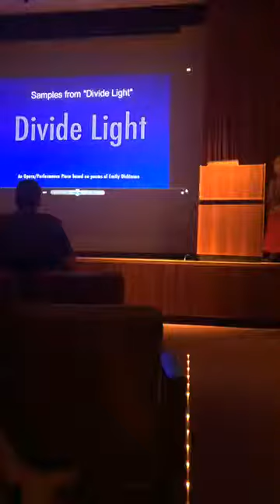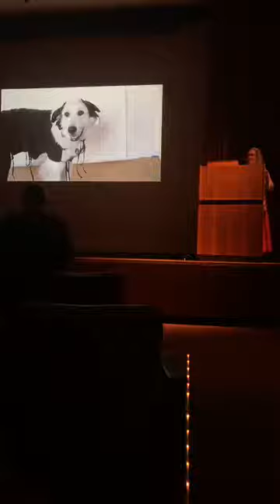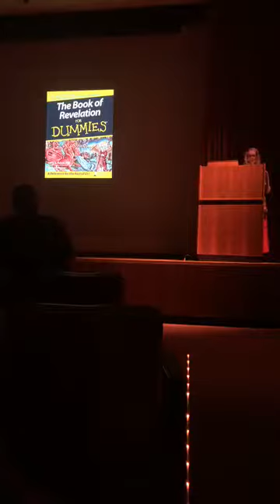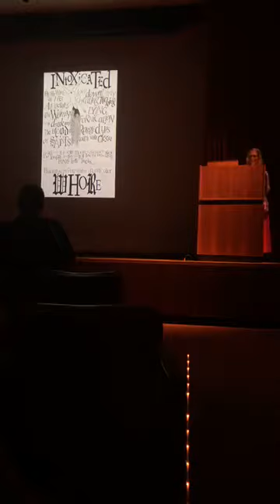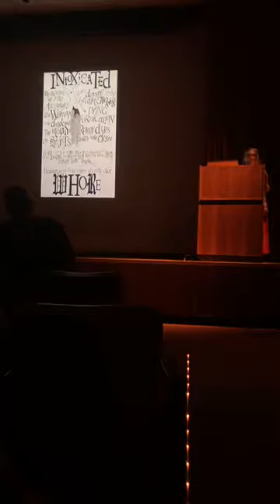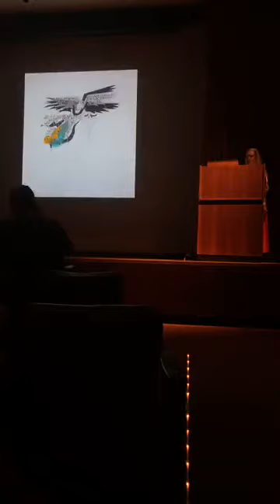“Hell Hell Hell/Heaven Heaven Heaven: Encountering Sister Gertrude Morgan and Revelation,” lecture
Friday Nights at NOMA opens the museum’s doors for many interesting activities throughout the year: live music, movies, children’s activities, and more. Regular admission prices apply—NOMA members are FREE—but there is no extra charge for programs or films. All galleries, Café NOMA, and the Museum Shop remain open till 9 pm.

5 – 8 pm: Art on the Spot family activity table
5:30 – 8:30 pm: Music by Garth Alper Quartet
6 pm: Artful Palate cooking demonstration at Café NOMA
6 pm: Picturing Us Film Series: Prejudice and Pride
7 pm: Hell Hell Hell/Heaven Heaven Heaven: Encountering Sister Gertrude Morgan and Revelation, A Lecture by Artist Lesley Dill from Changing Course: Reflections on New Orleans Histories

ABOUT GARTH ALPER QUARTET
Dr. Garth Alper is the coordinator of Jazz Studies at the University of Louisiana Lafayette School of Music, where he holds the Ruth Stodghill Girard Professorship. Dr. Alper teaches in the Jazz Piano, Jazz Studies, and Music Media areas, and has had six articles published on the subjects of jazz, popular music, and postmodernism in music.

In discussing Garth’s newest CD, critic Edward Blanco from All About Jazz notes, “Alper crafts another intriguing musical package with Stratus, a recording that contains all of the elements of a successful project—musicianship; excellent compositions; and plenty of ‘artistry in rhythm,’ as Stan Kenton would say—all resulting in an all-around pleasurable musical experience.” In a review from Off Beat, Ken Franckling states, “Familiarity and trust abound here as [the musicians] explore a variety of moods on seven original compositions and two standards from the jazz canon. The players have a sense where each other are headed, and find ways to complement that journey.”

ABOUT ARTFUL PALATE COOKING DEMONSTRATIONS
Chefs of the Ralph Brennan Restaurant Group will demonstrate their own culinary masterpieces at Café NOMA’s “Artful Palate,” the seventh annual summer cooking series featuring seven artfully inspired demonstrations at the New Orleans Museum of Art.

In conjunction with the launch of NOMA’s exhibition "Changing Course: Reflecting on New Orleans Histories," the talented executive chefs and sous chefs will share their culinary vision by commemorating the past and looking to the future by offering a contemporary twist on iconic New Orleans dishes.

This evening, Kris Padalino, Brennan’s pastry chef, will prepare tarte a la bouillie.

ABOUT PREJUDICE AND PRIDE
Upon the forty-fifth anniversary of the UpStairs Lounge tragedy, Prejudice and Pride recounts the fire and the aftermath that swept through New Orleans via new interviews with survivors, first responders, activists, journalists and family members of the dead. The film will be screened in conjunction with artist Skylar Fein’s installation Remember the UpStairs Lounge, on display in the exhibition "Changing Course: Reflections on New Orleans Histories."

The ABC News investigative team uncovers yet another tragedy—a victim and World War II veteran stripped of all dignity, discarded in an unmarked grave on the fringe of the city. On the trail to uncover his whereabouts, Prejudice and Pride journeys from the heart of New Orleans’ French Quarter to its desolate outskirts. Can his family find him and the closure they seek? And will the UpStairs Lounge fire finally take its rightful place in gay rights’ history? (2018 | Not rated | 28 minutes)

ABOUT LESLEY DILL
In this lecture, artist Lesley Dill will explore her installation Hell Hell Hell / Heaven Heaven Heaven: Encountering Sister Gertrude Morgan, on view in Changing Course: Reflections on New Orleans Histories. Inspired by the life of the late preacher, artist, musician, and poet Sister Gertrude Morgan, known both for her work as a painter and as a street evangelist in New Orleans, Dill pays tribute to Morgan’s legacy, and the power of revelation. Dill is an American artist working at the intersection of language and fine art. Her elegant sculptures, art installations, mixed-media photographs, and evocative performances draw from both her travels abroad and profound interests in spirituality and the world’s faith traditions. Exploring the power of words to cloak and reveal the psyche, Dill invests new meaning in the human form. Intellectually and aesthetically engaging, the core of her work emerges from an essential, visionary awareness of the world.

Dill has had over a hundred solo exhibitions. Her artworks are in the collections of many major museums, including the Metropolitan Museum of Art, the Museum of Modern Art New York, and the Whitney Museum of American Art. In 2017 she was named a fellow of the John Simon Guggenheim Foundation. Her opera, Divide Light based on the poems of Emily Dickinson was performed in San Jose in 2008. And in 2018, a new version premiered at the New Camerata Opera Company in New York City. Dill lives and works in Brooklyn, New York.